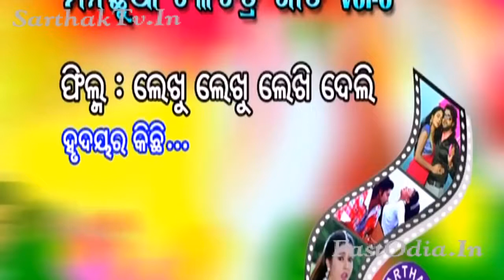Title: lekhu_lekhu_lelgideli_new odia video song....